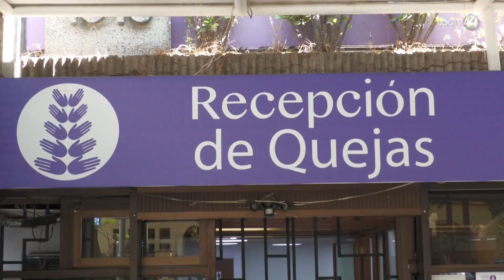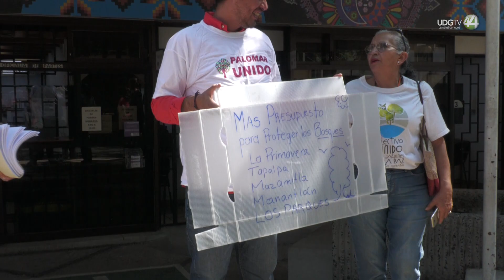Colocan queja en CEDHJ por ineficiencia de autoridades en atención de incendios forestales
Ante la ola de incendios forestales que ha dejado la temporada de estiaje, activistas del Observatorio Sur de Medioambiente acudieron a la Comisión Estatal de los Derechos Humanos en Jalisco (CEDHJ) a colocar una queja por la negligencia de las autoridades en la prevención de los siniestros.